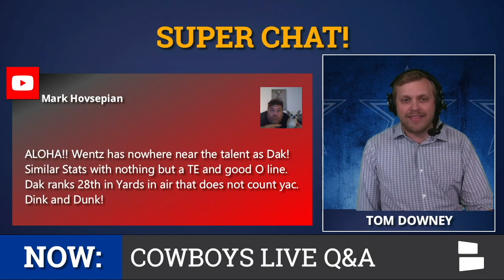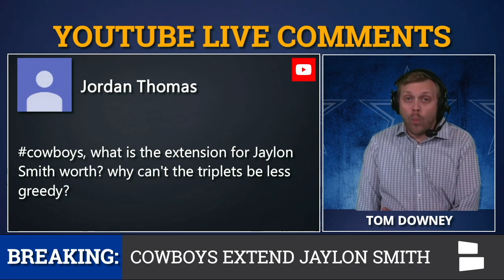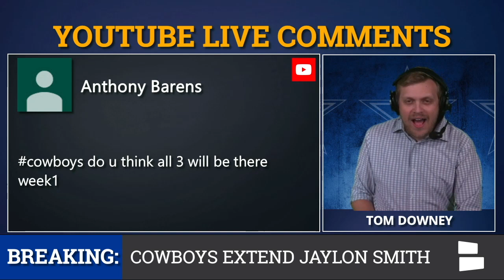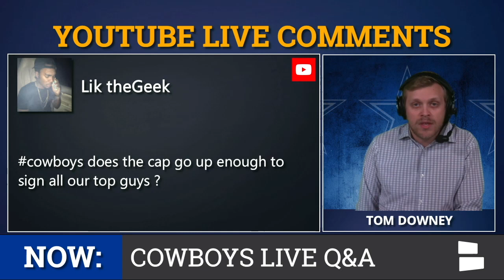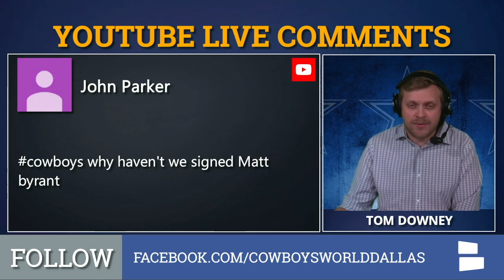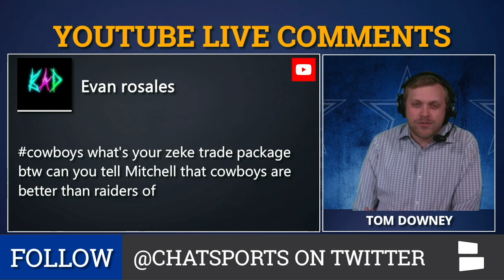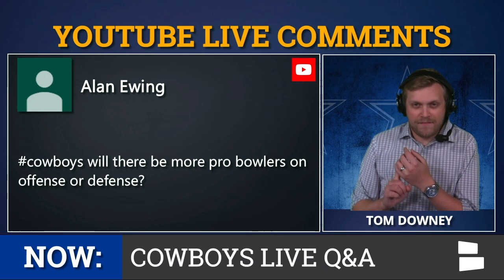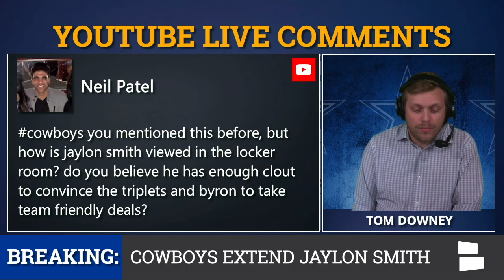Dak, Amari & Zeke Contracts, Taryn Christion Future & La’el Collins Trade? | Cowboys Mailbag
Cowboys extend not Zeke, not Amari, not Dak but Jaylon Smith. Smith signed a five-year, $64 million deal with $35.5 million guaranteed yesterday. So what does that mean for the triplets who are still looking to get paid? And do the Cowboys have enough cap space to sign all their top guys? Cowboys Report host Tom Downey talks contract negotiations, previews week 1 vs. the Giants, available free agents Dallas could sign (hm, hm… Matt Bryant) and more!

The Cowboys host the New York Giants for the season opener. With Ezekiel Elliott still holding out in Cabo and awaiting a new contract, will Dak, Zeke and Cooper all be present week 1? Are the big three discussing their contracts among one another? And could Jaylon persuade them to take team-friendly deals? Likely, the answer is no...sorry Cowboys fans!

Speaking of missing games, Byron Jones is still questionable. He underwent hip surgery during the offseason and was expected to be ready for NFL regular season despite opening training camp on the PUP list. With only two preseason games remaining, the likelihood of Byron being 100% come September 8th isn’t looking great. During those preseason games, be on the lookout for Taryn Christion who has played WR, RB, special teams so far. Also, Taryn Christion took a few snaps during practice over Mike White. Could we see Christion in at QB during the preseason? It’s not out of the question.

Here’s a full list of questions answered on today’s show:
Will the Cowboys sign any veteran free agents?
Details on Jaylon Smith’s contract extension?
Does Dak deserve $40 million per year?
Should Eagles be worried about their preseason injuries?
Will Dak, Zeke & Coop all be present in week 1 against the Giants?
Does the Cap go up enough to sign all of our top guys?
Do you think Dak, Zeke & Coop discuss their contracts among one another?
Does Taryn Christion get any playing time at QB next preseason game?
Why haven’t the Cowboys signed Matt Bryant?
Will Byron Jones miss any regular season games?
Ezekiel Elliott trade package?
Will La’el Collins be traded anytime soon?
Will the Cowboys have more pro bowlers in 2019?
Can Jaylon Smith convince Dak, Zeke & Coop to take team-friendly deals?